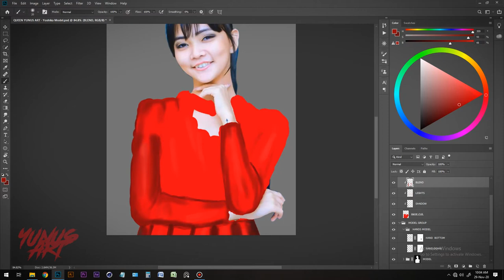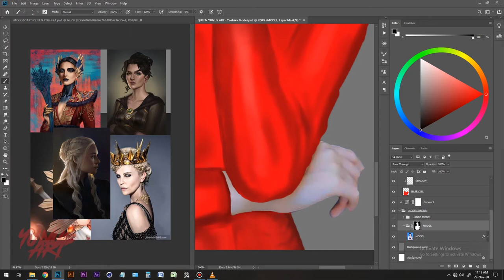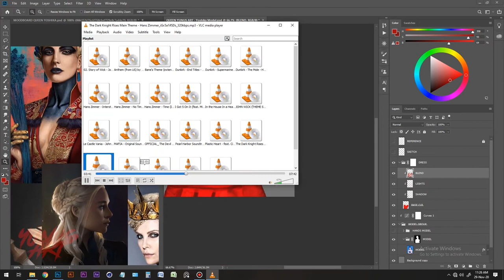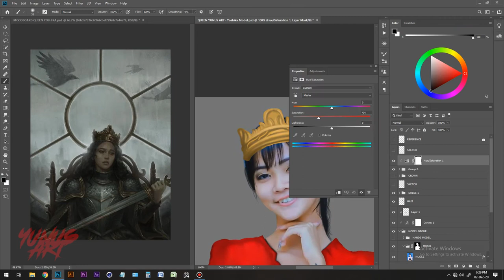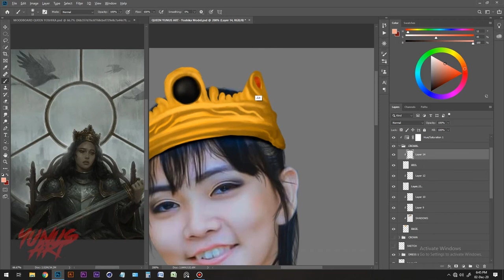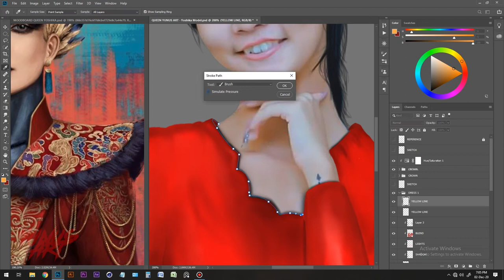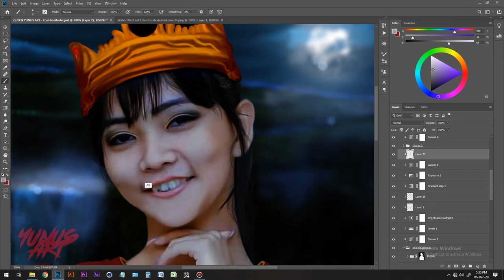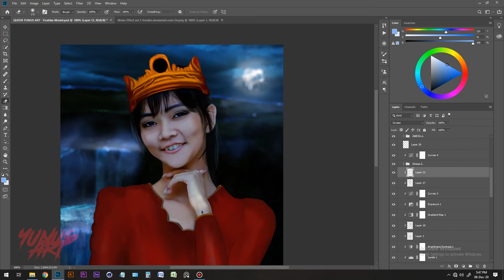A Queen Art | Yunus Fairooz Real time 3Hrs